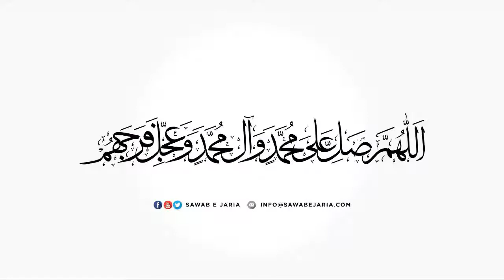Maulana Sayed Hashim Abbas Zaidi | Quran aur nizam e hidayat| 09thSeptember2020(Day 01)[SawabeJaria]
Maulana Sayed Hashim Abbas Zaidi

Quran aur nizam e hidayat

09thSeptember2020(Day 01)

[SawabeJaria]